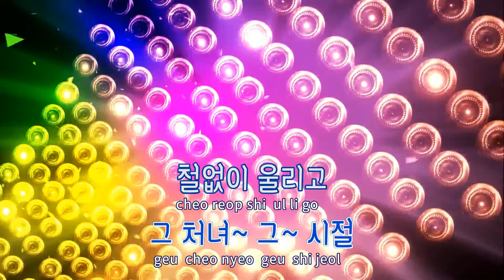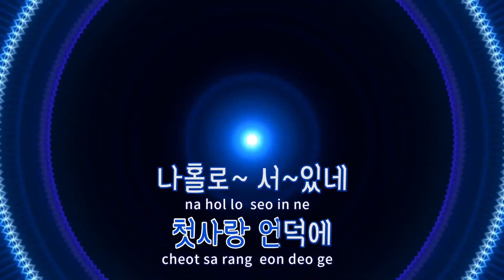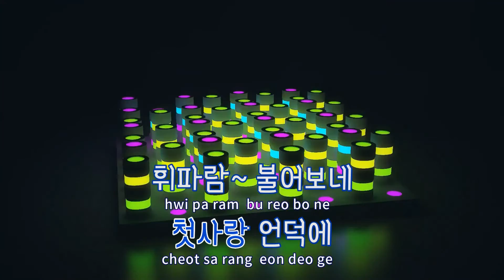[TJ노래방] 첫사랑언덕 - 박형준 / TJ Karaoke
첫사랑언덕  --  박형준